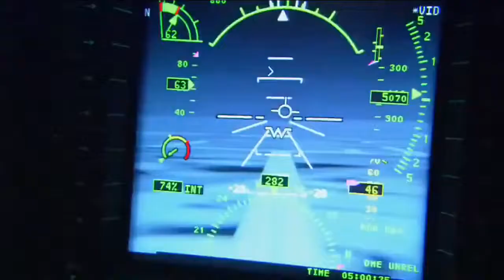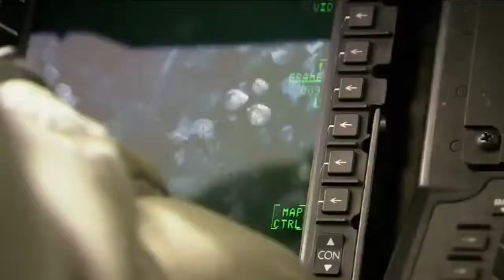Bell Boeing V 22 Osprey in HD 720p